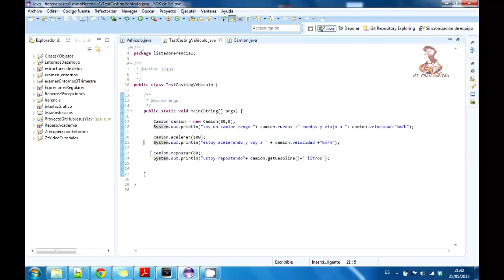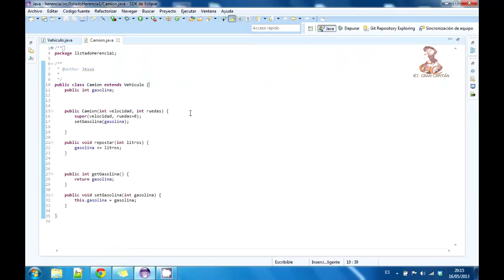Aprende a programar en Java: Herencia. Polimorfismo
Aprende a programar en Java: Descripción y uso de herencia, final, protected, polimorfismo.

Elaborado por el alumno Jesus María Lunar García